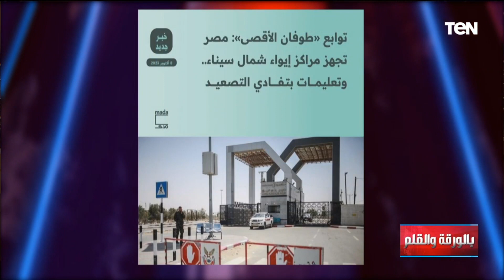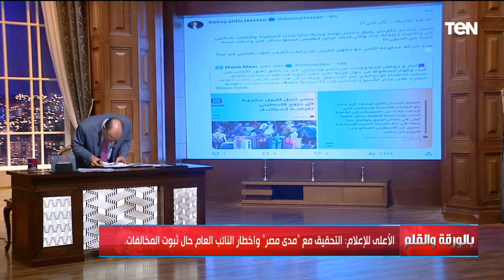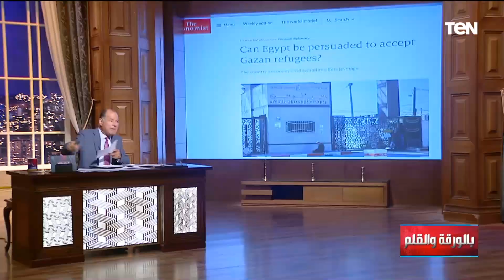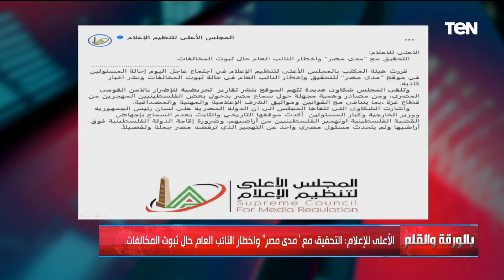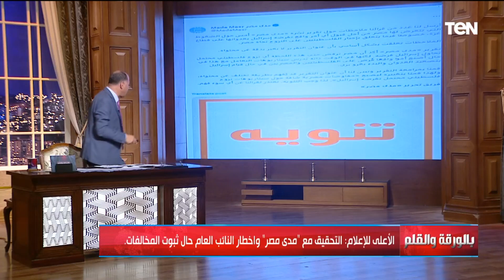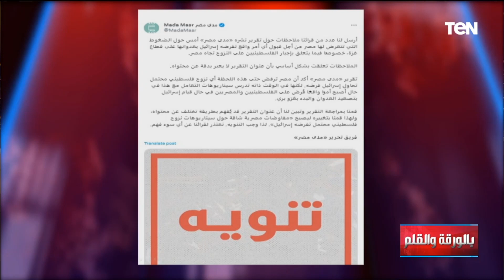أقوى رد من الديهي على "مدى مصر" بعد نشر أخبار كاذبة تمس الأمن الوطني:شغالين لحساب مين.. إيه القرف ده